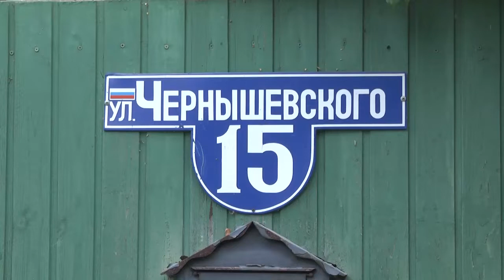«Мособлгаз» отключает абонентов, которые не заключили договор на техническое обслуживание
Пока одни жители радуются появлению в доме центрального газопровода, другие почувствуют неудобства, связанные с его отсутствием. «Мособлгаз» продолжает отключать от сети абонентов, которые не заключили договор на техническое обслуживание газового оборудования. Вместе с аварийной службой на отключение выезжала и наша съёмочная группа.